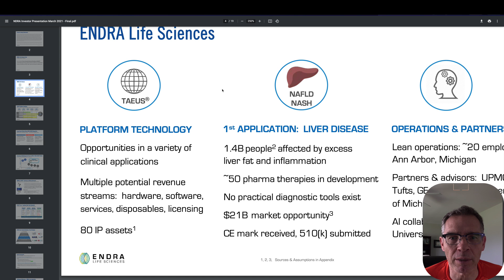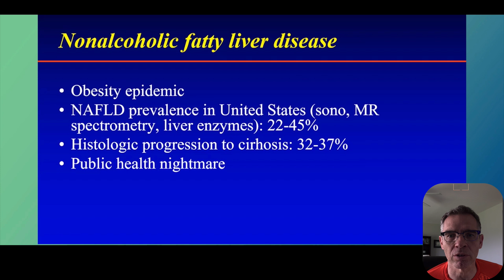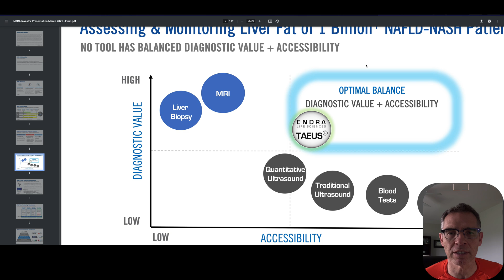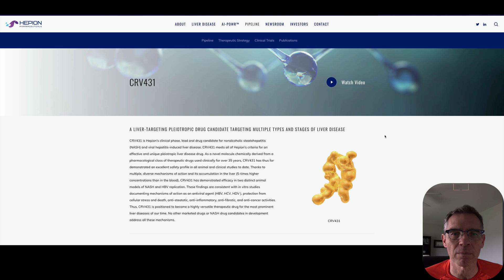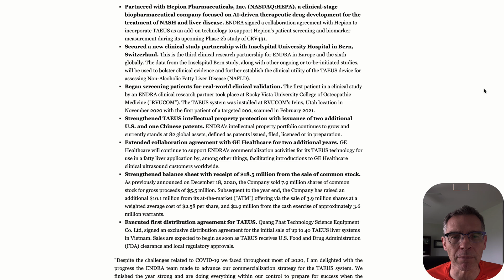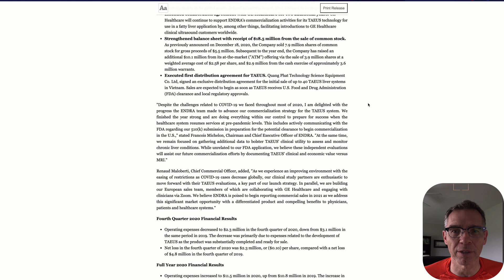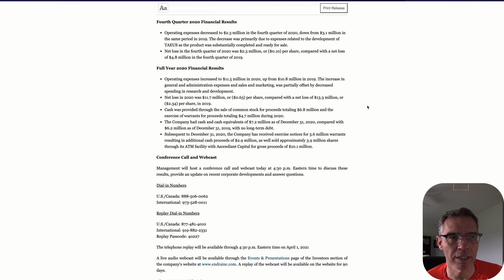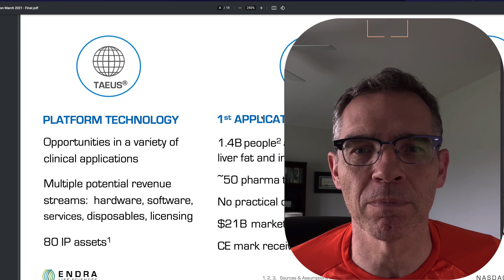RADIOLOGIST On ENDRA LIFE SCIENCES -- UPDATE!! 1.4 Billion Potential Patients (NDRA)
Endra has a proprietary device to diagnose and aid in the treatment of a "public health nightmare".  What does their device do and what is the outlook.  Annual earnings report as well

Want 2 FREE Stocks valued up to $1500 and Extended Hours Trading Access? Sign up for WEBULL and get YOUR stocks today!